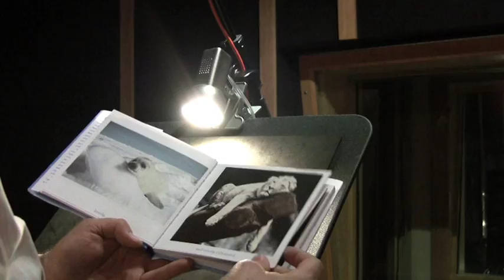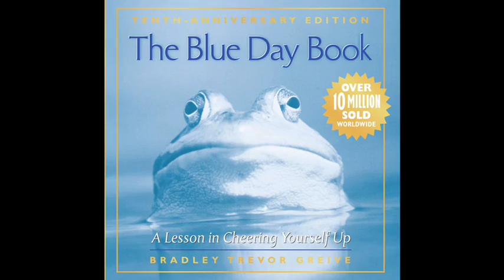The Blue Day Book: A Lesson in Cheering Yourself Up -- Tenth-Anniversary Edition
Ten years after its first printing, Bradley Trevor Greive's global best-seller The Blue Day Book has become a modern classic and is still bringing smiles to readers around the world. And because we all still have bad days now and then, the time is right for a commemorative tenth-anniversary edition of this uniquely funny, compassionate book that inspired an entire genre of uplifting gift books.

This special edition features stunning new endpapers illustrated by the author, hand-colored enhancements to the delightful black-and-white photography, and a new foreword to the text. Still included, of course, are the original, warm, supportive messages, humorous insights, and hilarious animal images guaranteed to raise the spirits of anyone feeling down and blue.